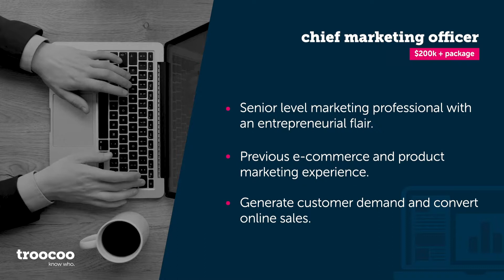Job Ad Template - Troocoo